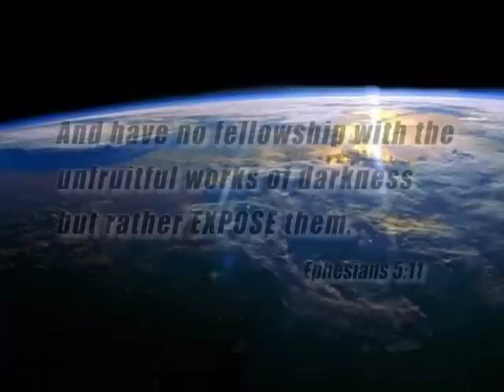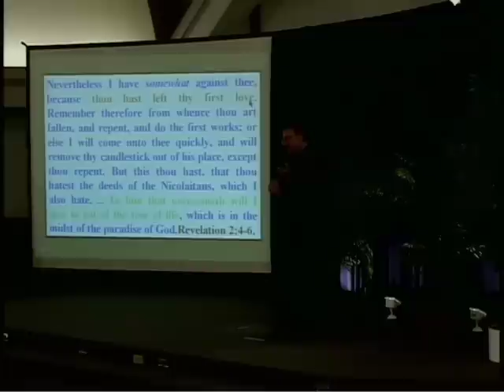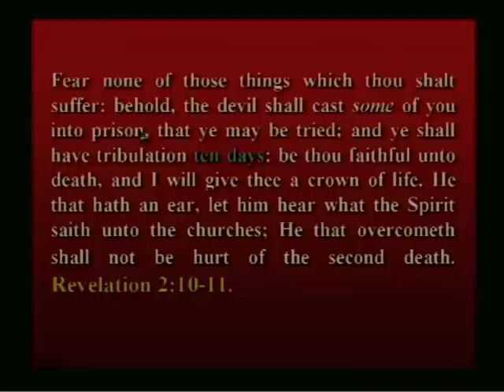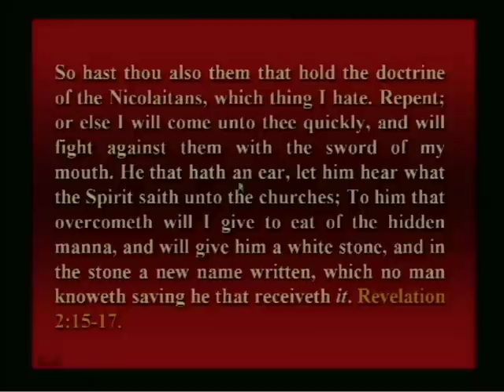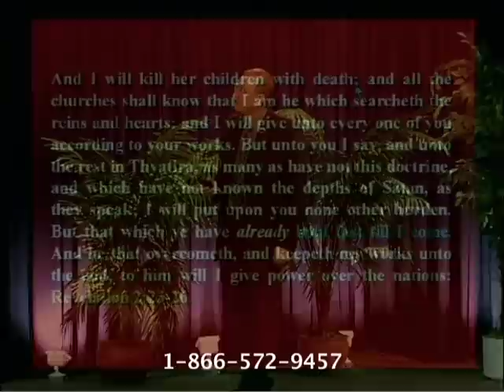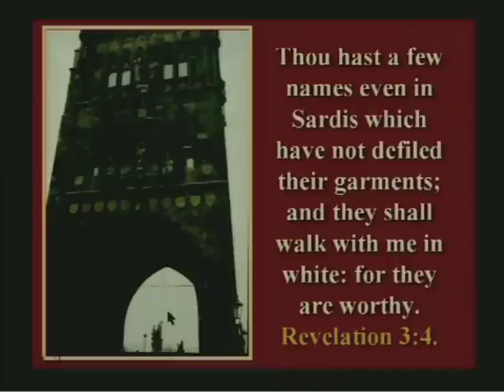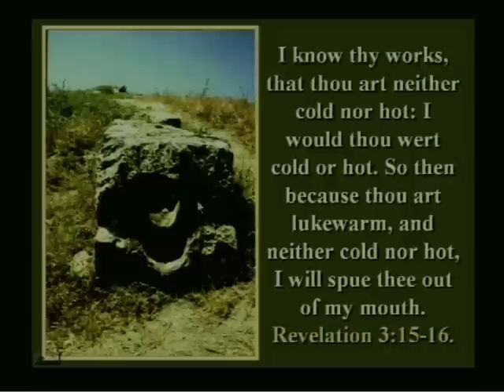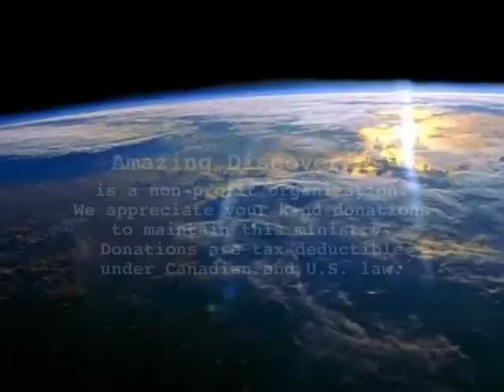The True Meaning of the 7 Churches Explained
What does Revelation have to say about the Christian Church throughout history? Is it relevant for the Church today? A look at the prophetic interpretation of the seven churches of Revelation 2 and 3, this episode sweeps through the history of the Christian Church. From the time of Christ through a time of spiritual decline and apostasy, a time of compromise to a time of Gospel restoration, these chapters set the stage for the unraveling of the great controversy between Christ and Satan. Learn how the Sabbath was changed. Revelation is a book you can understand. See for yourself!

Intro [00:00]
Creation account: Introduction to the Sabbath [25:00]
Who created the Sabbath? [12:24]
Rebellion in Heaven [15:12]
God's time of rest and refreshment [30:41]
Why have a law? [37:29]
How to read the law? [43:22]
Sabbath: A day of remembrance  [44:55]
There are different ways to keep the Sabbath [51:33]